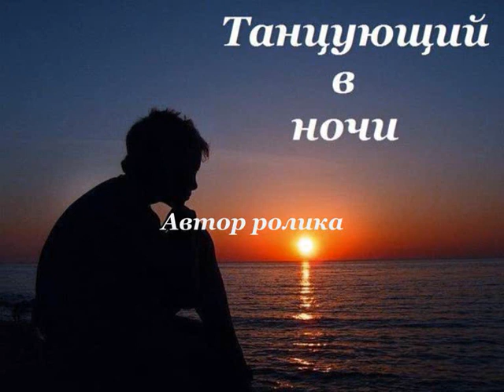Стас Михайлов Душа